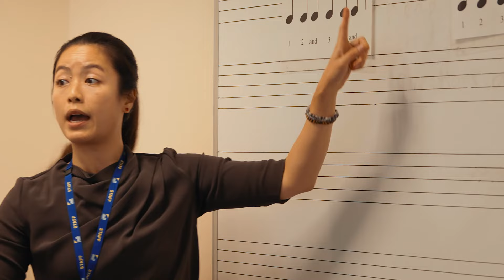SWPS Senior School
Great Things Expected - Life at SWPS for students in our Senior School

Sir William Perkins’s School is an independent day school for girls aged 11-18 situated on 13 acres of greenbelt land in Surrey.

Here we challenge each student to explore their potential through academic aspiration and active participation. And we teach our students to expect great things of themselves, because we know they are capable of great things.